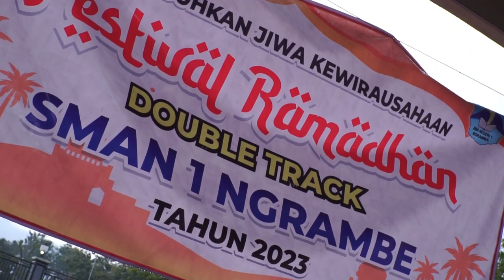Keseruan Pondok Ramadhan Putri SMAN 1 Ngrambe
Ngrambe - Awal Ramadhan 1444 Hijriah tahun 2023, SMAN 1 Ngrambe  melaksanakan kegiatan rutin Pondok Ramadhan, kali ini mengusung tema PESANTREN KILAT " dengan pondok Ramadhan kita kuatkan iman dan perbaiki Akhlak, Wujudkan generasi taqwa". Pondok Ramadhan diselenggarakan pada tanggal 28 - 31 Maret 2023. Acara berlangsung kidhmat, lancar dan meriah dengan menghadirkan bapak/ibu pemateri dari LPAM Kabupaten Ngawi.
Acara ini wajib diikuti oleh seluruh siswa siswi SMAN 1 Ngrambe yang beragama muslim